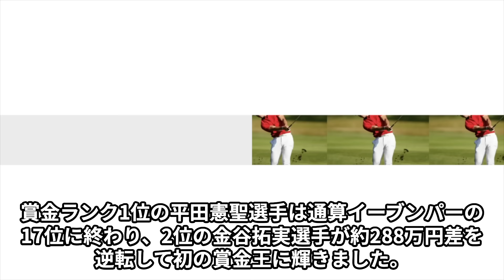ゴルフでの男女格差があまりにもヤバすぎる事態に…賞金額や人気で信じられないほどの差がある衝撃の真相…衰退が激しい男子ゴルフの悲惨な現状に驚きが止まらない…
このチャンネルは、一流のプロゴルファーを中心に、選手のプライベートな素顔などにも迫っていきます！

彼らの勝利へのこだわり、挫折と克服の経験、外での活躍など、
アスリートとしての輝かしい姿だけでなく、一人の人間としての等身大の姿もお伝えします。

彼らの真摯な姿勢や前向きな生き方に、きっと勇気づけられるはずです。

日本のゴルフ界で注目される「男女格差」を深掘りします。男子ゴルフツアーの試合数減少、賞金額の差、若手選手の海外進出など、様々な要因が影響しています。特に、男子ツアーと女子ツアーの賞金差が生む不平等について、実際のデータや関係者の意見を交えて紹介します。さらに、女子ゴルファーたちの人気や男子ツアーの現状を改善するための具体的な提案もお伝えします。ゴルフ業界の未来を考える上で、知っておきたい必見の内容です。ぜひ、あなたの意見をコメントで聞かせてください！